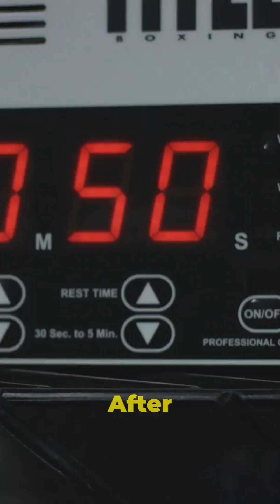How Fasting Turns Your Body Into a Cleaning Machine!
Discover the incredible process your body starts when you fast for 14-16 hours: autophagy, or "self-eating." Think of it as your cells launching a deep-cleaning service, recycling damaged parts like faulty proteins and old mitochondria that can cause aging and diseases such as Parkinson’s and type 2 diabetes. When insulin drops, enzymes tag these cellular junk items, trapping and breaking them down to reuse the good bits for energy—like turning trash into treasure! Studies show fasting and even high-intensity exercise can boost this cleanup, helping slow aging and strengthen your immune system. Try intermittent fasting or occasional 24-hour fasts to kickstart your body’s natural renewal.